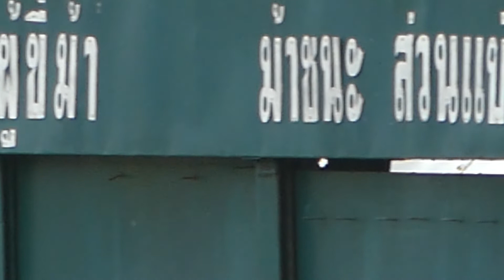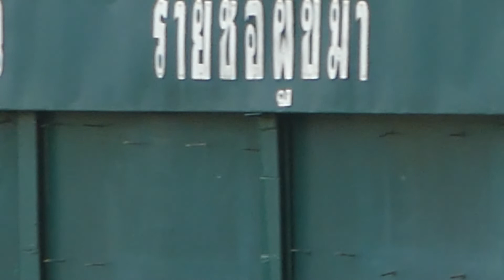ม้าซ้อมสนามโคราช วันจันทร์ที่ 27-8-61 ไลน์อ้อนคิงส์-ขรรค์ชัย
ม้า ไลน์อ้อนคิงส์  จ๊อกกี้ ขรรค์ชัย
ม้าซ้อมสนามโคราช วันจันทร์ที่ 27-8-61